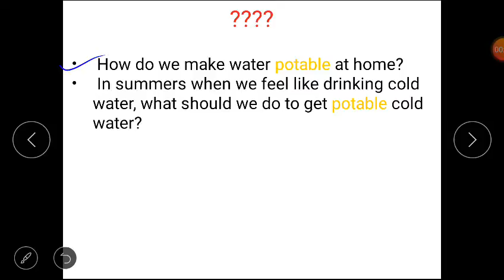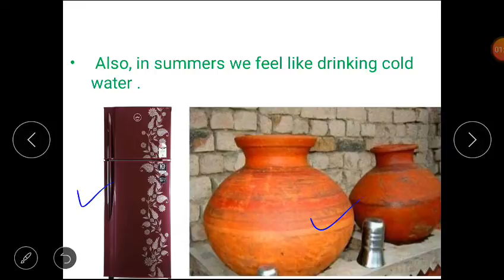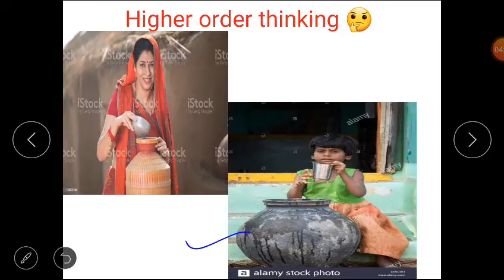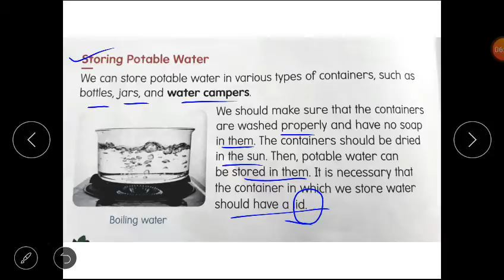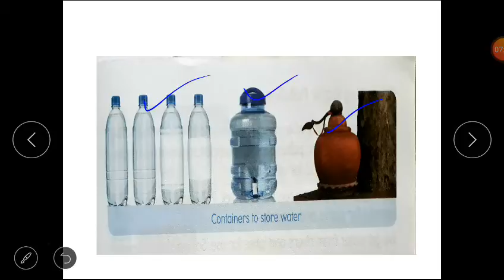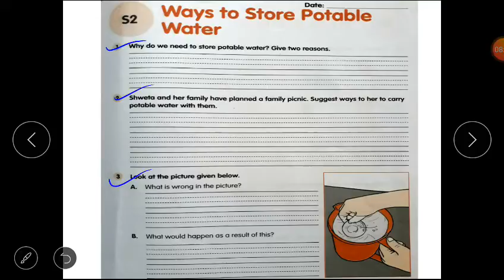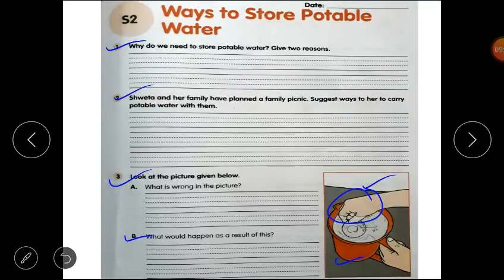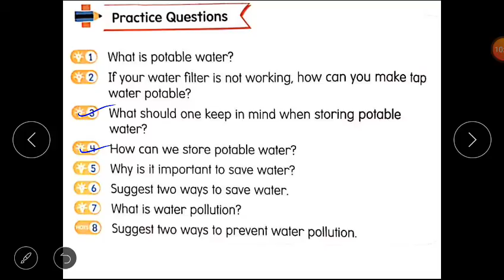Class 2(E.V.S)- Lesson 2(Storing Potable Water) of block 16(Water to Live).